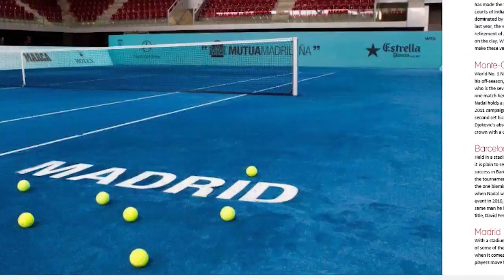Charleston Family Circle Cup Updates & Off Court News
Tennis Now's Ted LePak covers the Charleston Family Circle Cup, previews the quarterfinals of Davis Cup, addresses Agnieszka Radwanska firing her coach after solid performance this year, Wozniacki's new music single "Oxygen", and the new release of Tennis Now's Clay Court Season Magazine.